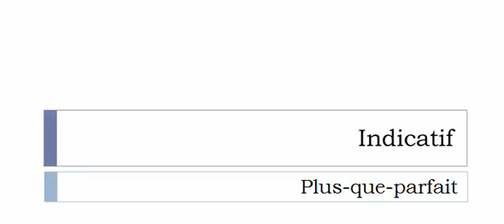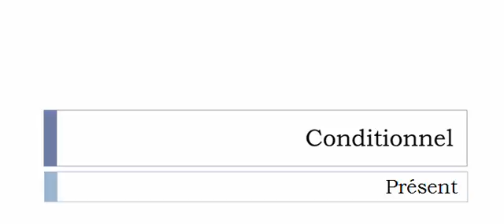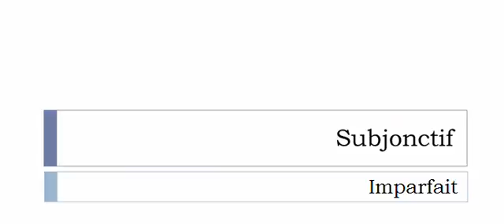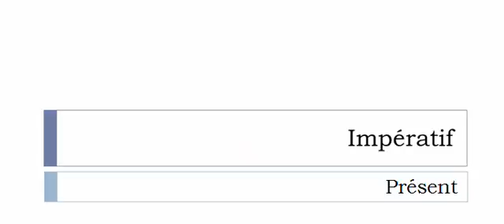Conjugate French verb # Replier = fold